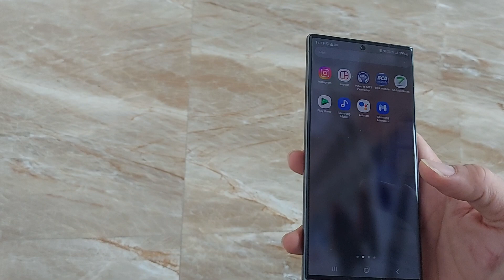Samsung Galaxy S23 ultra || memasang casing spigen || refrensi buat yg minatt..